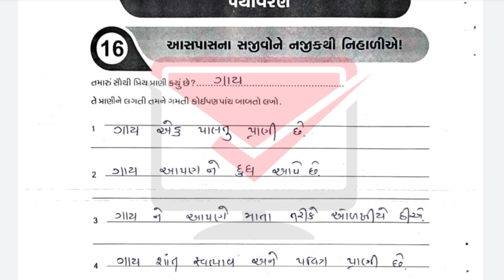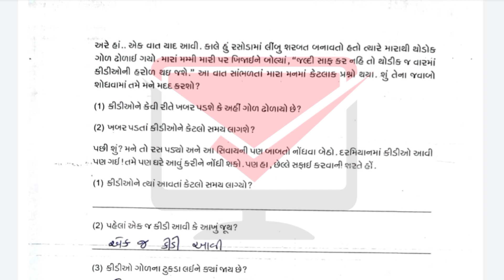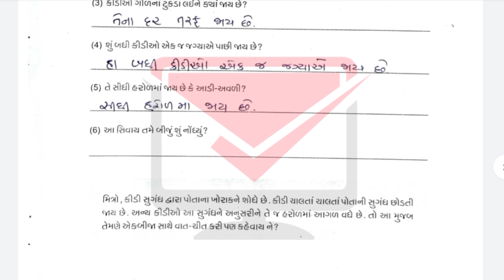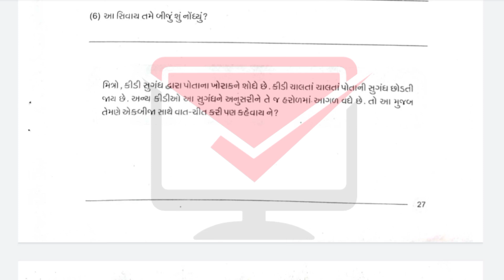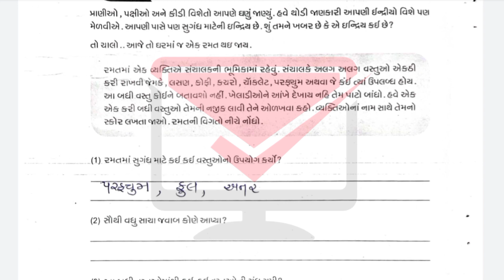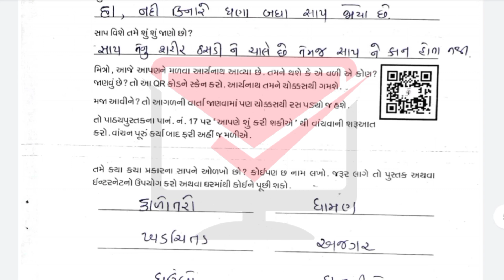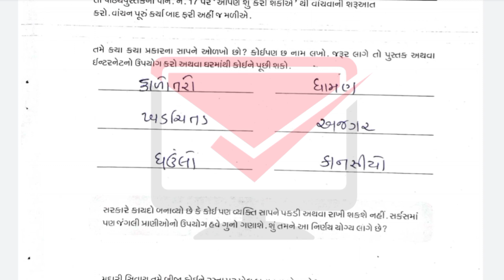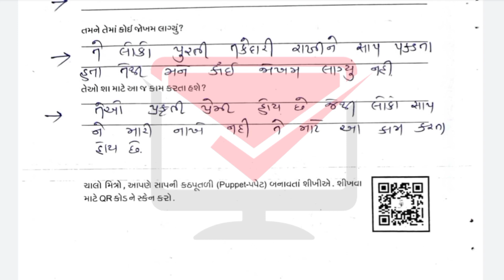Ghare sikhiye dhoran 5 paryavaran solution ank 1 july 2021 | std 5 paryavaran ghare sikhiye solution